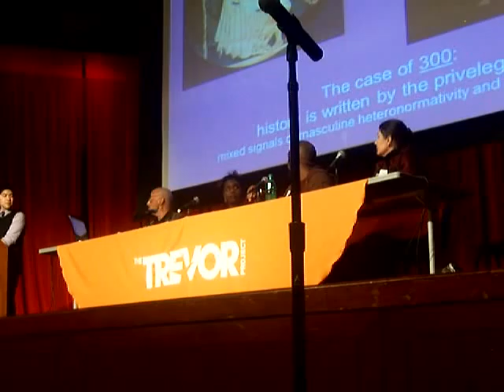Dr Herukuti 100 5157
Dr. Herukuti speaks at the Bisexuality: Identity and Experience -- A night of illuminating discussion with bisexual authors, leaders and pioneers.
and Dr. Herukuti, at the NYC Kimmel Center